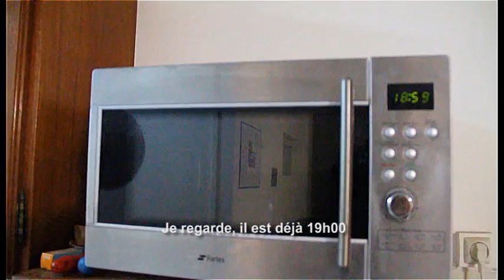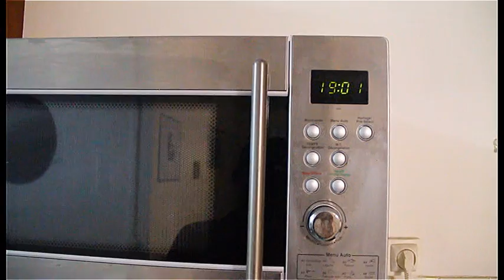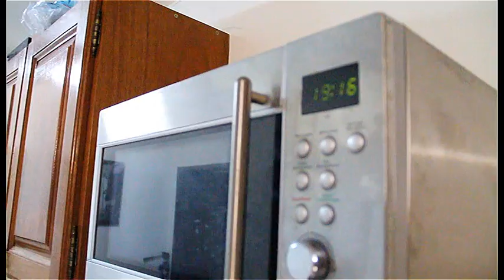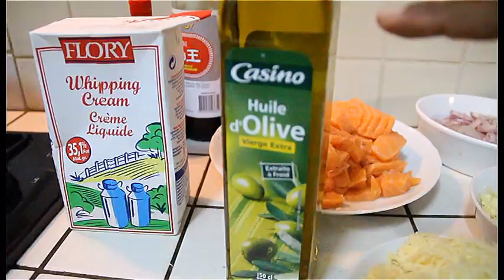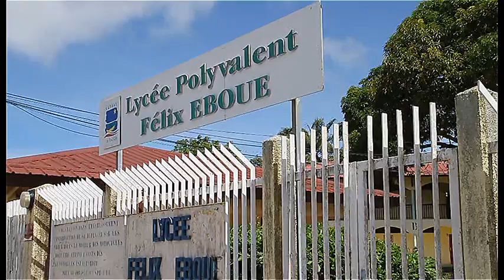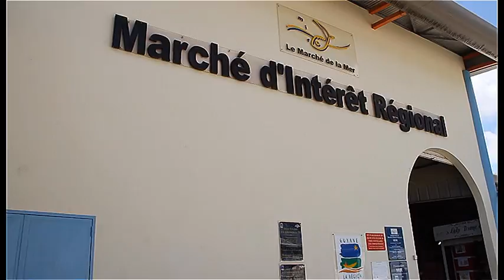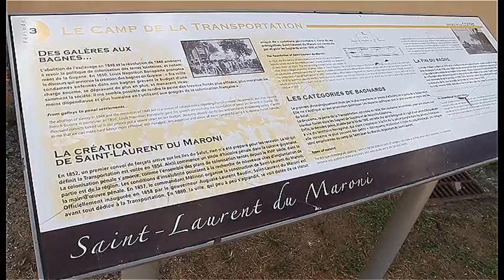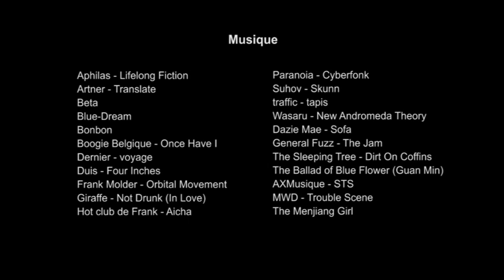Comoriens de Guyane part 2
Loin de leur pays, les Comoriens de Guyane n'oublient pas d'où ils viennent. Ils ont su garder la solidarité et la cohésion légendaires de la société comorienne. La mosquée, le mois de ramadan, sont autant d'occasions qui maintiennent le lien.
Un film documentaire de Cheikh HASSANE